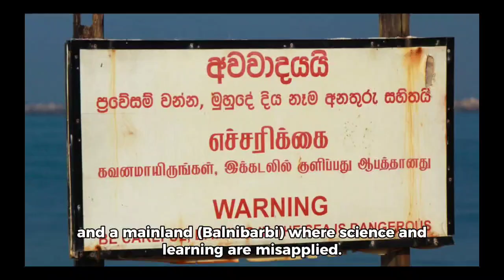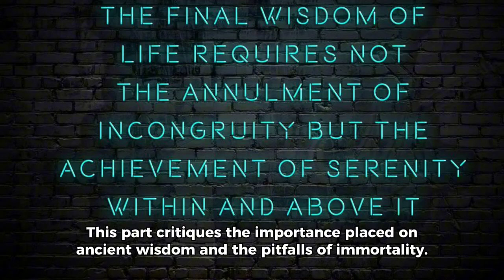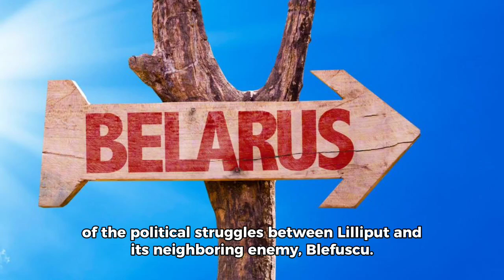Book Summary "Gulliver's Travels" by Jonathan Swift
Title: "Gulliver's Travels" Unearthed: A Swift Adventure Through Lilliput and Beyond! 🌍⚓️"

Description:
"Dive into the imaginative world of Jonathan Swift's "Gulliver's Travels" with our comprehensive summary of this satirical masterpiece! 📖🎩 From the tiny kingdom of Lilliput to the land of giants in Brobdingnag, and beyond, follow the extraordinary voyages of Lemuel Gulliver and uncover the deeper meanings behind his escapades. 🏞️🚢

Whether you're a student, a literary enthusiast, or simply in search of an epic adventure, this video offers an engaging recap of the renowned novel's plot, profound themes, and Swift's social commentary on human nature, organized religion, and government. 🤔🏰

Our video promises to illuminate the brilliance of Swift's work, merging entertainment with enlightenment, and ensuring viewers understand the historical context and enduring relevance of this 18th-century classic. 🎓✨

Prepare to set sail on a voyage of discovery that goes far beyond the surface of the text, and where the only limit is your imagination! Bon Voyage! 🛳️💫"